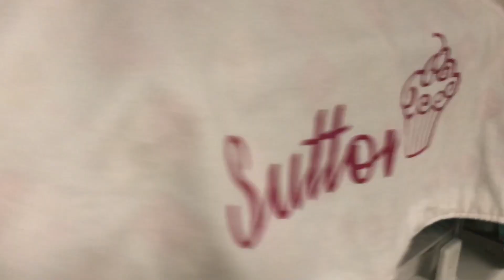Baby Girl Name Reveal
Our sweet Sutton Reese 😍